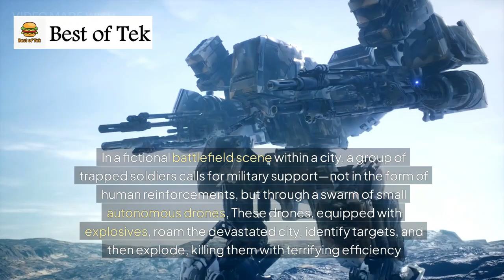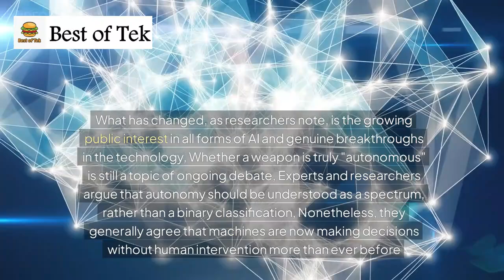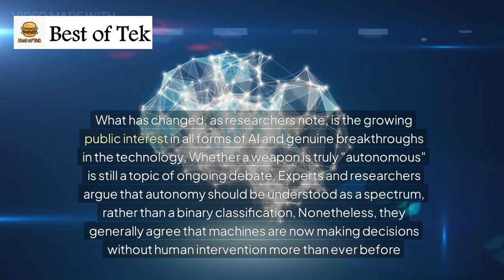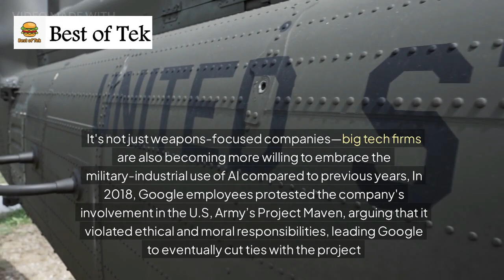Oppenheimer Moment for AI : Autonomous Weapons Enter the Battlefield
Robots fighting instead of men !